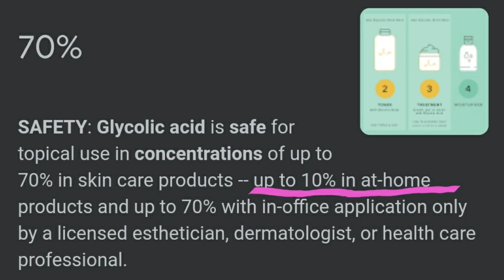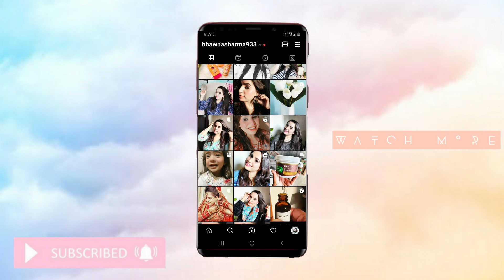Dermaco 30%AHA 2%BHA Peeling solution Review| ✅ Right way to Do chemical exfoliation | Bhawna Sharma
In my few of video's i get alot of requests from you guys that you want me to review Derma co 30% AHA 2% BHA Peeling solution and i thought lets answer you why i am not going to Waste my money on this Product and i will be sharing with you all my tips on Right way to use Glycolic acid or any chemical exfoliator.

I hope this video gonna be helpful for you

Keep supporting
I love you
T c
‐ x o x